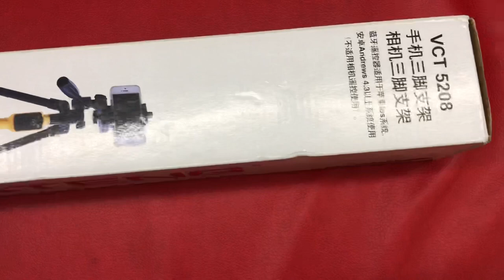Yunteng VCT-5208 Mobile Tripod with Bluetooth Remote control || Brand Bazar